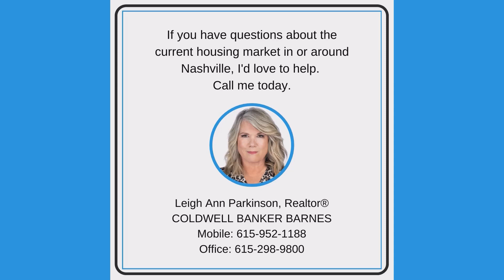Nashville Tennessee Home Prices - Weekly Update including Franklin, Williamson County and suburbs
Realtor Leigh Ann Parkinson shares her weekly update on Nashville home prices and those for the Greater Nashville Area. Median sale prices for homes in the metro Nashville area are included as well as those for Davidson, Williamson, Rutherford, Wilson and Maury Counties. Information in addition to Nashville home prices includes new listings for the week, sale price to listing price ratios and number of sold listings.